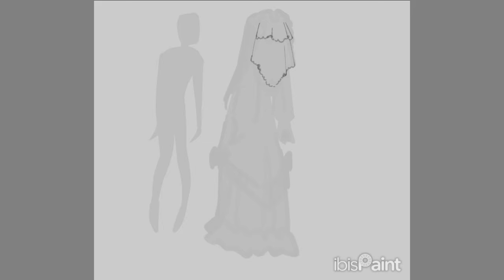run. | speedpaint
Choka back already? Wow. Still learning how I want my videos to look so expect some changes lol

Lemme know if you like this format or if you wanna see more content like this (showing the design process behind the character)

character: N/A

Software used: Capcut, Ibis paint